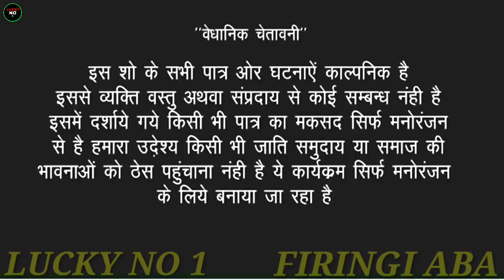ira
आप सभी भोजपुरी दर्शकों को मेरा प्रणाम। सभी को तहे दिल से धन्यवाद करता हूं। आप लोगों ने मुझे बहुत प्यार और आशीर्वाद दिया। इसका मैं बहुत बहुत शुक्रगुजार हूं। आप सब से अनुरोध है कि आप सब मेरा LUCKY NO 1 चैनल को बहुत सारा प्यार दीजिए। और इसी तरह आशीर्वाद बनाए रखें। प्रणाम। 🙏🙏🙏🙏🙏